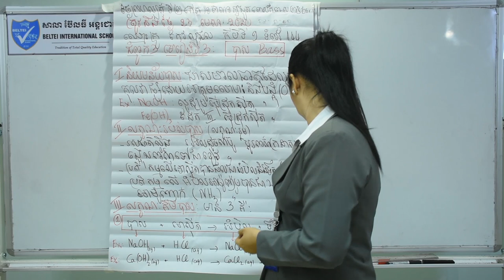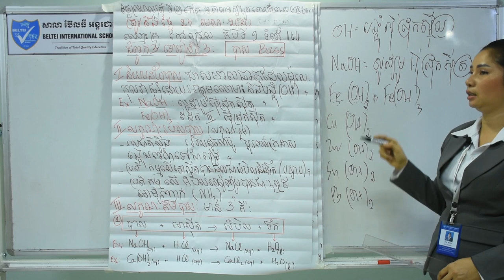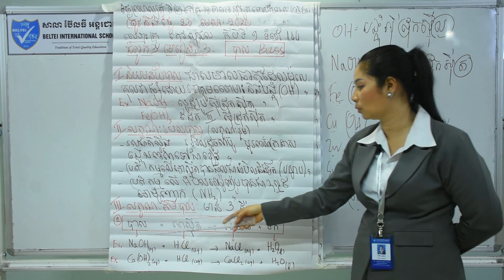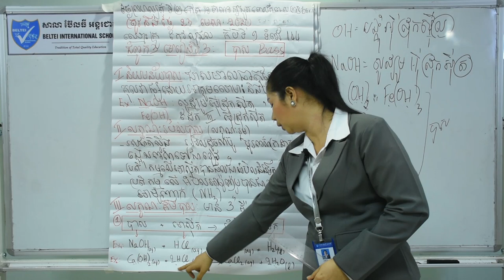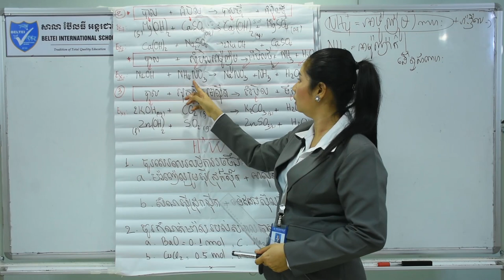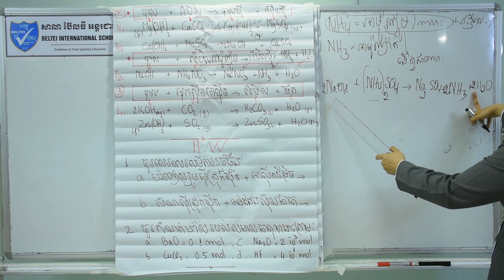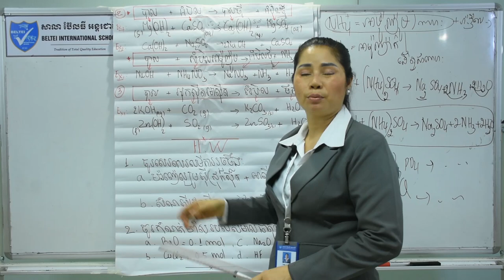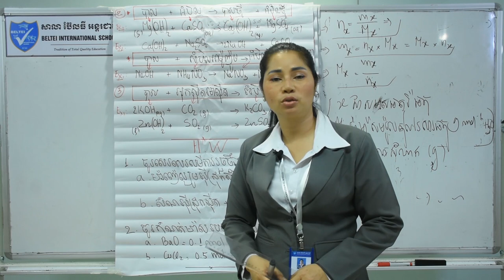04. G9 - គីមីវិទ្យា - មេរៀនទី៣ បាស (BELTEI)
ថ្នាក់ទី: ៩
មុខវិជ្ជា: គីមីវិទ្យា
បង្រៀនដោយ: អ្នកគ្រូ កែវ សុផល
ជំពូកទី៣: មេរៀនទី៣  បាស (ទំព័រ ១៤៤)